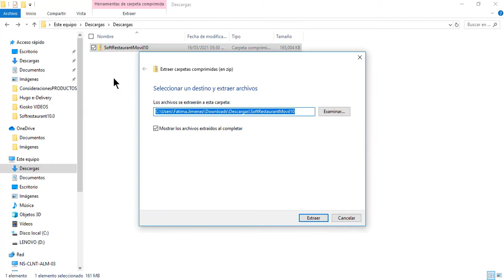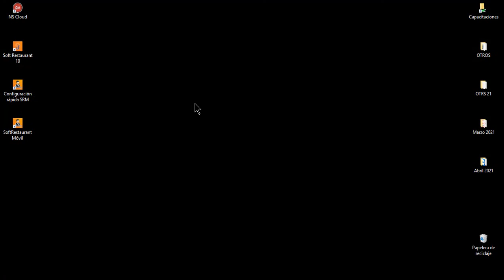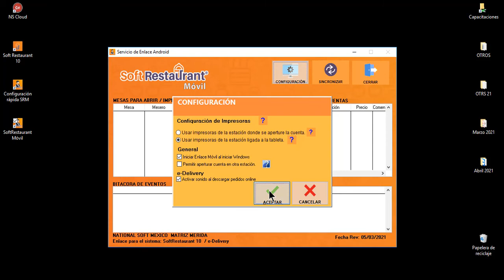Instalación del enlace móvil para el Kiosko Soft Restaurant® | Videotutorial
En este tercer video tutorial de Soft Restaurant® Kiosko de Autoservicio aprenderemos cómo instalar el enlace móvil para el Kiosko de Autoservicio.